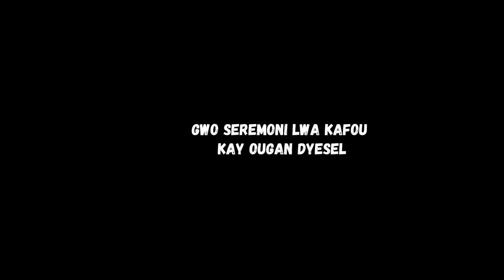{koze vodou} gwo seremoni lwa kafou kay ougan dyesel